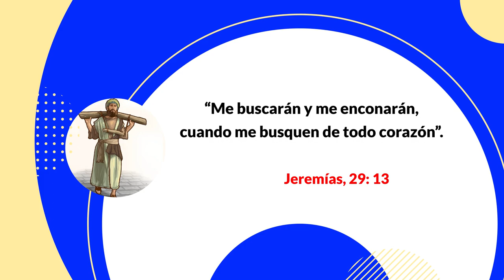EL PURGATORIO, HOY QUIERO HABLARTE - 22-04-2023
Eric Ramírez, EL PURGATORIO